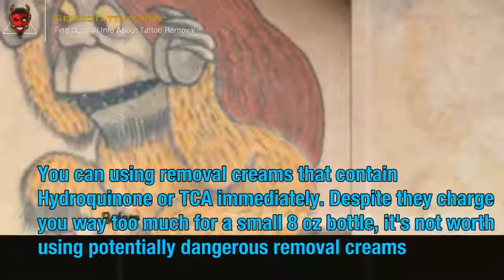Cheap Tattoo Removal – All you need to learn about tattoo removal.